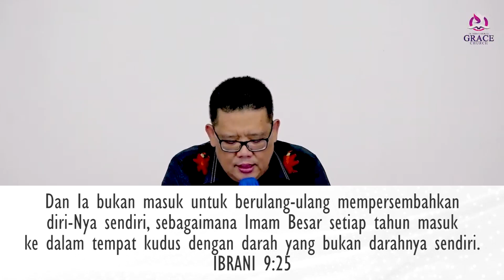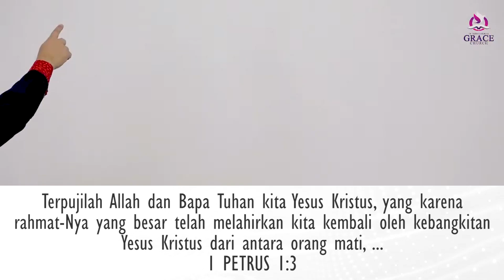Dimanakah Yesus sebelum Kebangkitan? | Good Friday Service April 7th, 2023 [Sermon]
Sermon by Ps. Johannes Agus Taruna on Good Friday Service April 7th, 2023

International Grace Church
Jl. MP Mangkunegara Komp Graha Edukasi Simpang Patal Kenten, Palembang